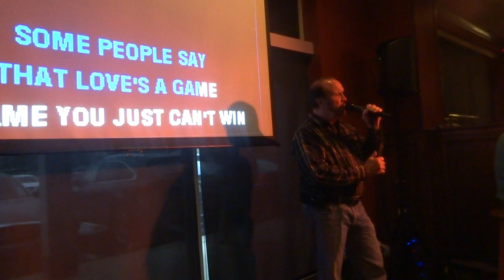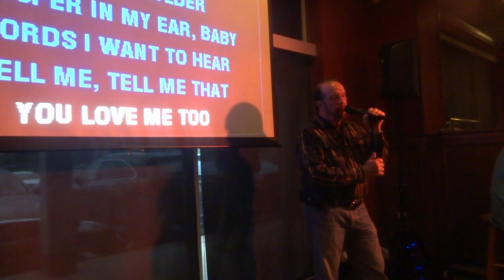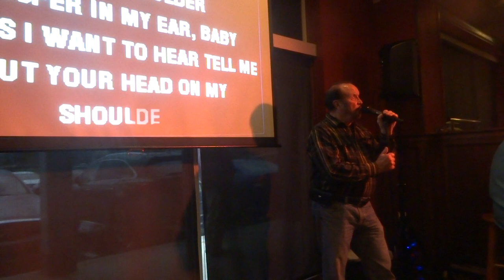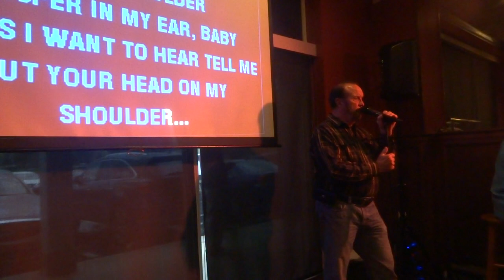CORDI FALL IN LOVE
LARRY ALLTOP DAGNESE'S 2019